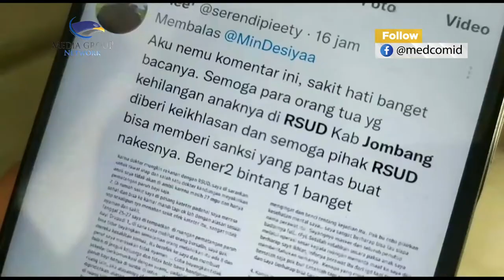Tudingan Paksa Bersalin Normal Akibatkan Bayi Tewas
Rumah Sakit Umum daerah Jombang ramai dibicarakan di jagat maya. Usai asesmen yang dilakukan tenaga kesehatan, Rohma Roudtul Jana dituding sebabkan bayi yang hendak dilahirkannya meninggal. Kabid Pelayanan Medis dan Keperawatan RSUD Jombang, Dr. Vidia Buana, menjelaskan setelah asesmen bahwa ibu dalam kondisi yang sehat. Tetapi dalam surat rujukan puskesmas, dinyatakan mengalami peningkatan tekanan darah. Atas kejadian ini, pasangan suami istri ini menuntut permintaan maaf dari Rumah Sakit atas meninggalnya bayi mereka.